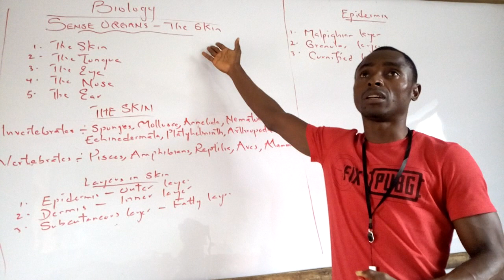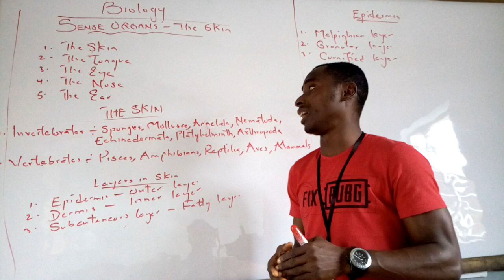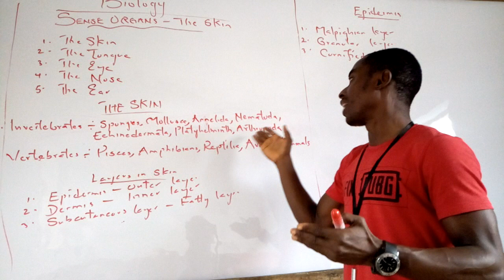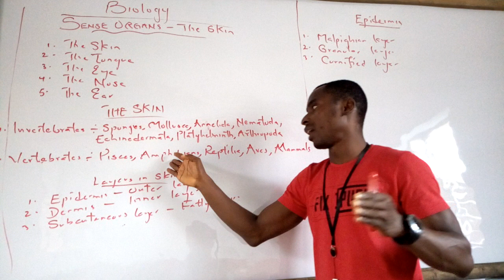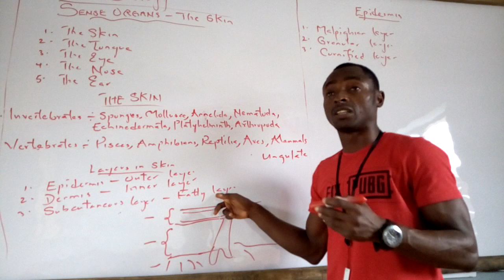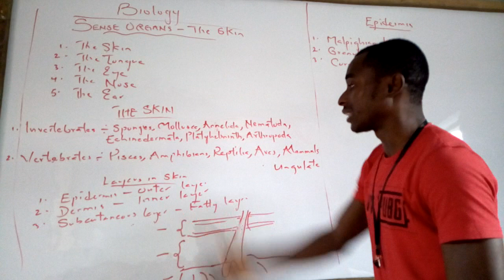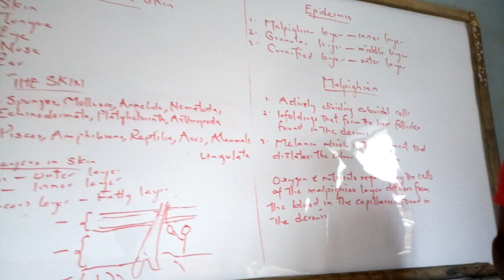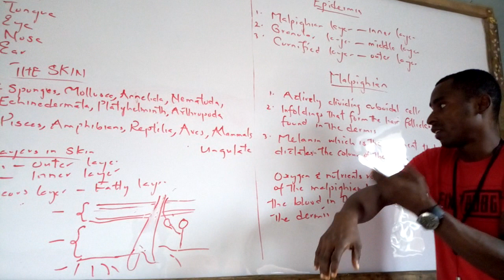BIOLOGY : The Skin video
The skin is the largest organ in mammals. It is one of the five sense organs